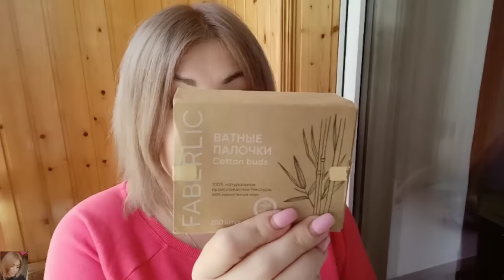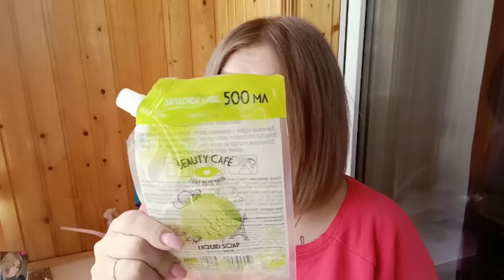❤️ FABERLIC БЕЗ ПРИКРАС! МНОГО ПУСТЫХ БАНОЧЕК - БАДЫ, БЫТОВАЯ ХИМИЯ, УХОД / ЧЕСТНЫЕ ОТЗЫВЫ 💯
ВСЕМ ПРИВЕТ!!!